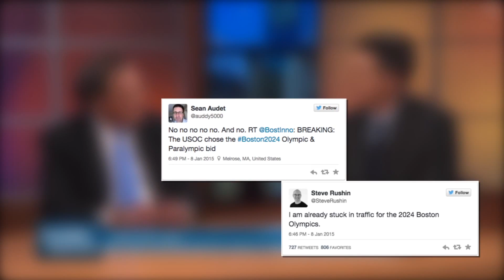Gods and Monsters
This is not your land. It is our land. No longer shall we as mortals stand for the blatant abuse imposed on Mother Earth by the monsters of the International Olympics Committee. For more than one hundred years we’ve watched in terror as grand arenas have risen, only to decay. Lands once lush, now barren, growing only in nostalgia courtesy of brief, fleeting moments in history. Let us unite our voices, and stand together against the IOC.